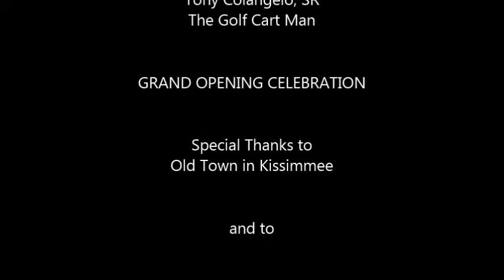Golf Cart Man SELLS HIS MUSTANG at OLD TOWN KISSISMMEE FL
Just when you thought you seen everything. The Golf Cart Man Tony Colangelo, Sr. has a deal on a Mustang Golf Cart he tries his best to sell it .. Great laughs and a good times at Old Town Kissimmee with The Golf Cart Man